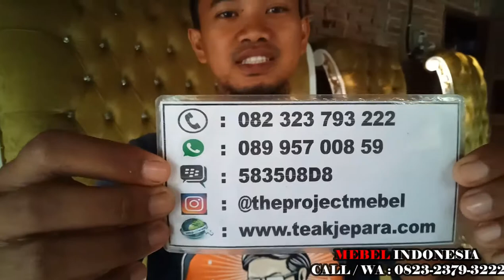Jual Kursi Lesti Set Pernikahan Dekorasi Mewah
Kursi pelaminan ini terbuat dari kayu jati solid difinishing duco sehingga menjadi tampak lebih mewah dan elegan.
Customer Service :
Mas Faizin